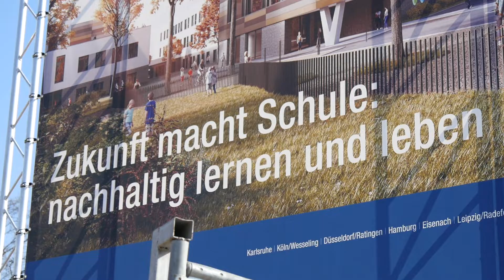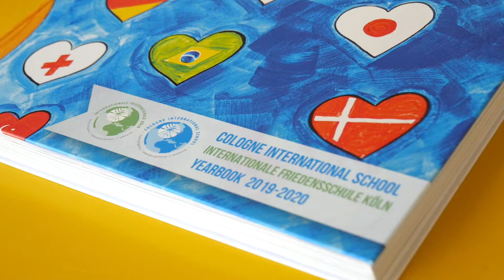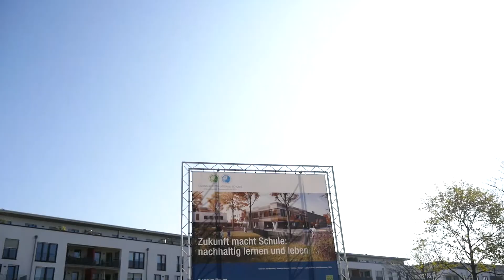Impulse für zukunftsweisende Bildung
Schon am und im Rohbau der Internationalen Friedensschule Köln am Butzweilerhof sieht man, wie vielfältig die Lernwelt aussehen wird. Das Vollack Projekt schreitet mit großen Schritten voran und die Verantwortlichen trafen sich jetzt vor Ort und gaben Einblick.

Im Interview erläutern Petra Stratmann und Jan Hülsmann seitens der Schuldirektion, wie das Konzept nun Formen annimmt.